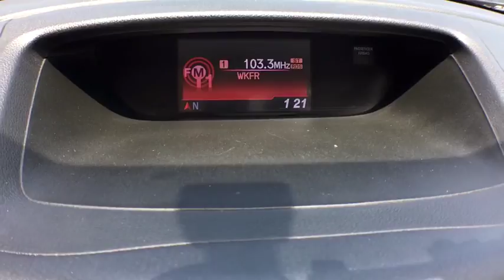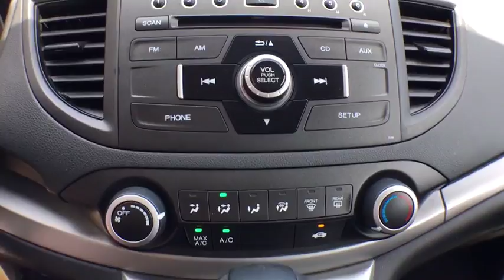2014 Honda CR-V Kalamazoo, Paw Paw, Battle Creek, Plainwell, Galesburg, MI 17079Z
Kona Coffee Metallic Used 2014 Honda CR-V available in Kalamazoo, Michigan at Seelye Ford. Servicing the Paw Paw, Battle Creek, Plainwell, Galesburg, MI area.

Seelye Ford
3820 Stadium Drive

Kona Coffee Metallic 2014 Honda CR-V LX AWD 5-Speed Automatic 2.4L I4 DOHC 16V i-VTECRecent Arrival! 30/22 Highway/City MPG**Awards:* ALG Residual Value Awards * 2014 KBB.com Brand Image Awards2016 Kelley Blue Book Brand Image Awards are based on the Brand Watch(tm) study from Kelley Blue Book Market Intelligence. Award calculated among non-luxury shoppers. Kelley Blue Book is a registered trademark of Kelley Blue Book Co., Inc.Reviews:* Abundant passenger and cargo room; good fuel economy; user-friendly controls; ample standard tech features; strong crash test scores. Source: Edmunds* The 2014 Honda CR-V has a modern aerodynamic look, with sweeping lines, exciting body sculpting, and a dramatic profile. It has enough attitude and ability to get you around town and then tackle the open road and the great outdoors. The CR-V comes equipped with a 2.4-Liter i-VTEC 4-Cylinder engine with 185 Horsepower and a 5-Speed Automatic Transmission. It has a rigid unit-body structure, coupled with taut suspension tuning, which give it impressive handling characteristics. For ultimate 4-season security, the 2014 CR-V is available with Honda's Real Time All-Wheel Drive with Intelligent Control System that smoothes out initial acceleration and can transfer up to 100 percent of torque to the rear wheels if necessary. The CR-V is very fuel-efficient and can get up to an EPA estimated 31 MPG Highway when in two-wheel drive. Hit the green ECON button, and the vehicle makes adjustments to its systems so they can be more efficient. Then you get feedback as you drive from Eco Assist to let you know how efficient your driving is. Honda has placed bars around the speedometer, and the longer you keep them in the green, the farther you can go on a tank of gas. The 5-passenger CR-V remains modestly sized on the outside, but is extremely roomy inside, with a rear seat that accommodates adults and a proper-sized cargo area. Special attention is paid to driver comfort, with supportive front seats that flank an accommodating center console punctuated by two big cup holders. A large covered center stow bin houses USB and auxiliary inputs as well as a 12-volt power point. Finally, its large single-piece liftgate, coupled with a significantly lower lift-over height, eases loading and unloading chores. Check out the 2014 Honda CR-V Today! Source: The Manufacturer Summary